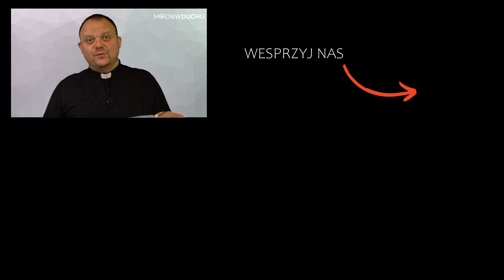Impregnacja | Marka: Jezus | Jacek Olczyk SJ [21.07.2020]